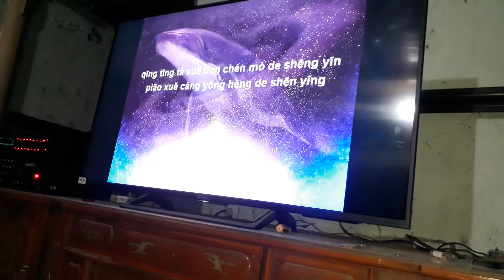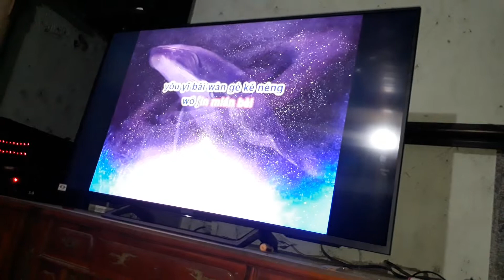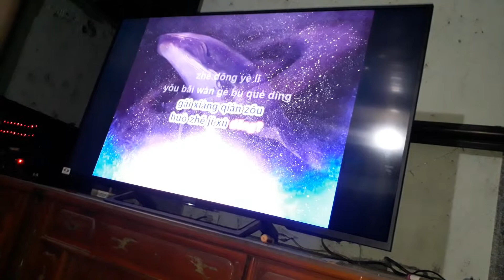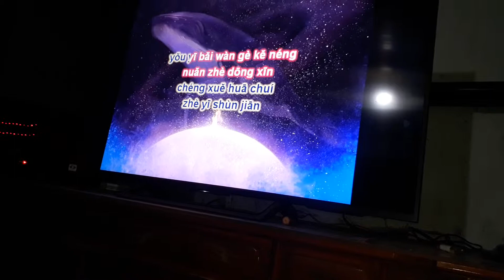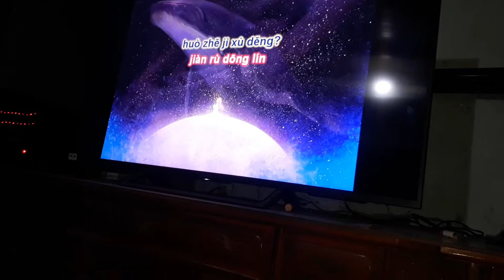mot trieu kha nang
casi trung duc